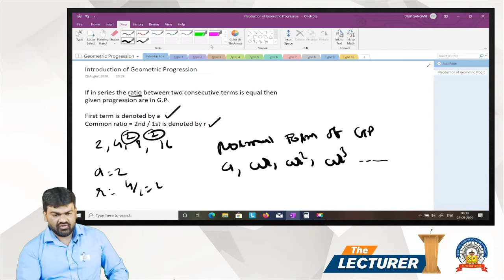Chap.: Arithmetic Progression, Geometric Progression & Harmonic Progression Topic: GP Type-1 & 2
Hi All,